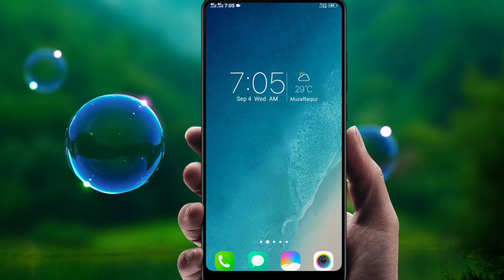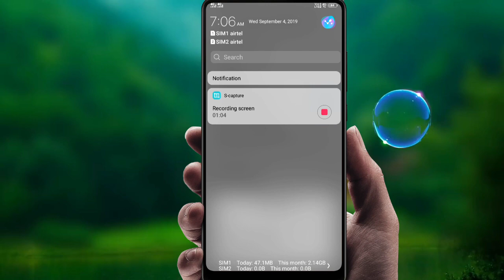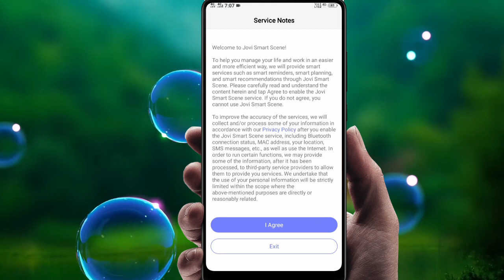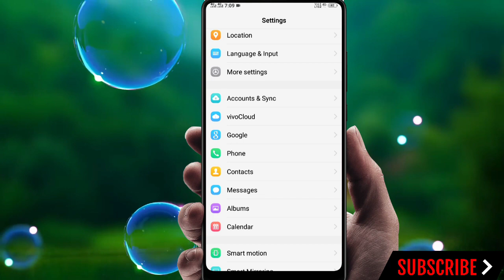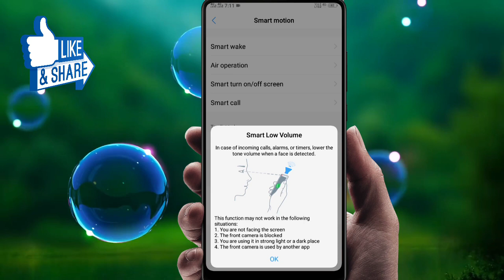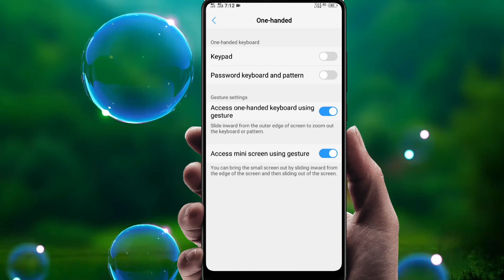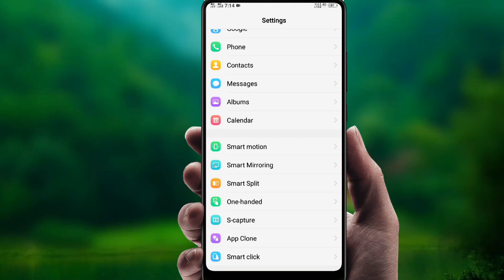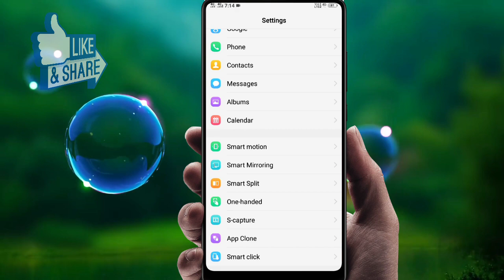Vivo Y90 25+ Hidden Features || Tips and Tricks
Friends es video me hum dekhenge Aur jaanenge vivo Y90 ke 25+ best features ko ki wo 25+ best features kon kon se hai aur uska uses kya hai

Ummed karta hu ki ye video aapko accha laga hoga